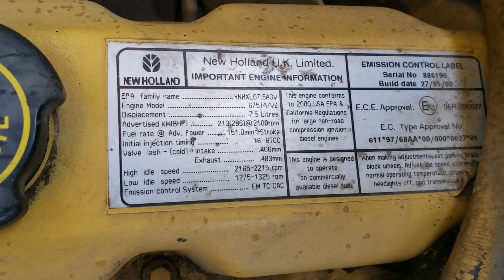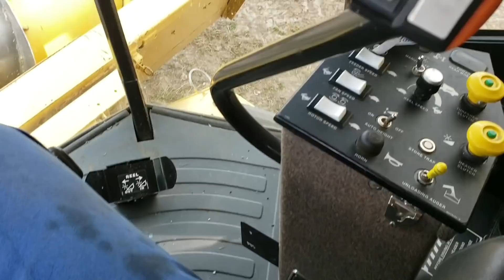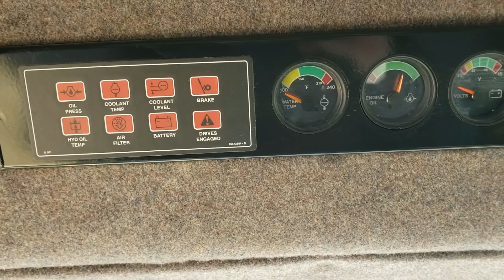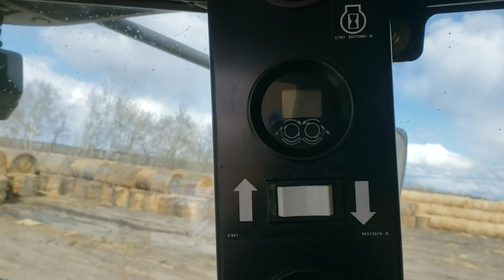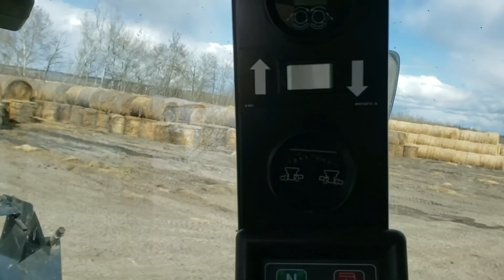NEW HOLLAND TR 99 Upgrading The Combine!!!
Picked up this 2002 TR 99, going to sell the older TR 96